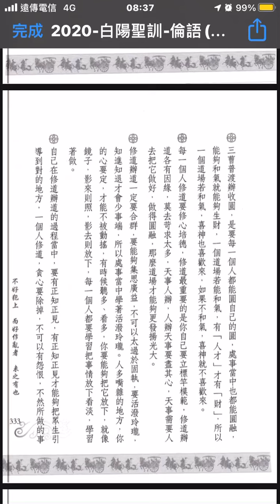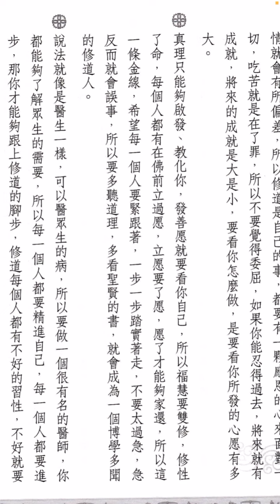論語聖訓一：333。和氣生人才與財。莫去苛求太多，重要是立標竿模範。人多嘴雜，要放下。委屈，忍得過去將來就有成就。